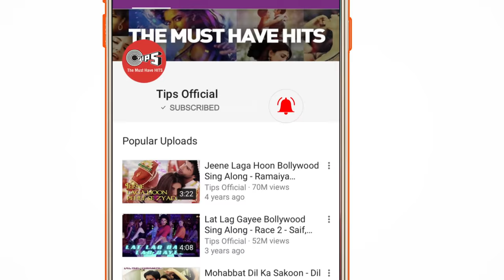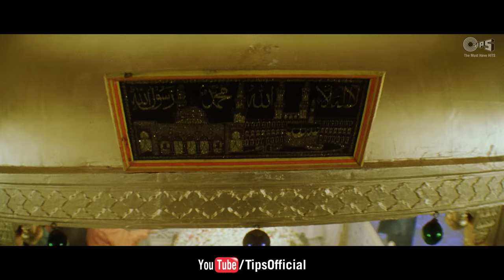90's Popular Qawwali | Is Shaane Karam Ka | Kachche Dhaage | Nusrat Fateh Ali Khan | Ajay | Saif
Watch the most popular Qawwali of it's time - 'Is Shaane Karam Ka' from the movie Kachche Dhaage, sung and composed by Nusrat Fateh Ali Khan. Starring Ajay Devgn, Saif Ali Khan, Manisha Koirala and Namrata Shirodkar.

Singer(s): Nusrat Fateh Ali Khan
Music Director: Nusrat Fateh Ali Khan
Lyricist: Nusrat Fateh Ali Khan

Movie Cast & Crew:
Cast: Ajay Devgan, Saif Ali Khan, Namrata Shirodkar, Manisha Koirala, Bunty Luthria

Set 'Is Shaane Karam Ka - Qawwali' as your Mobile Callertune (India Only)

Amazon Music

Song Lyrics:
Is Shaane Karam Ka Kya Kehna
Dar Pe Jo Sawari Aate Hai
Ik Teri Garibi Ka Sadka
Ho Mann Ki Murade Pate Hai
Is Shane Karam Shane Karam Ka Kya Kehna
Mushqil Ko Tu Aasan Bana Deta Hai
Har Unchi Ummid Khila Deta Hai
Takdir Se Jo Ho Jaya Bhai Sajda
Us Bhai Ko Bhai Mila Deta Hai
Shaane Karam Ka Kya Kehna

Is Darr Ki Sajawat Kya Kahiye
Pakke Rishte Teri Rahmat Se Jo Ban Jate Hai
Kachhe Dhage Se Bandhe Log Chale Aate Hain
Tu Mila Deta Hai Bichhde Huye Insano Ko
Tere Karam Shane Par Log Yeh Ithlate Hai
Khali Na Qayamat Ka Mozi
Mohtaz Yahan Jo Aate Hai
Woh Jholiya Bhar Ke Jate Hai